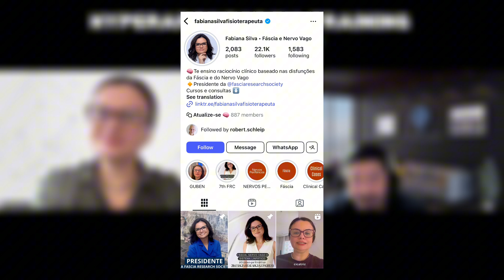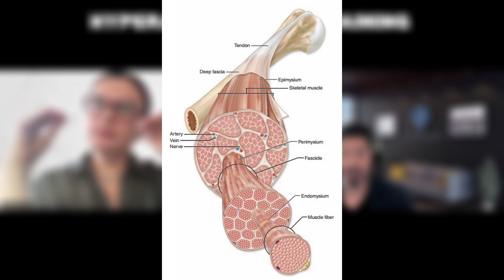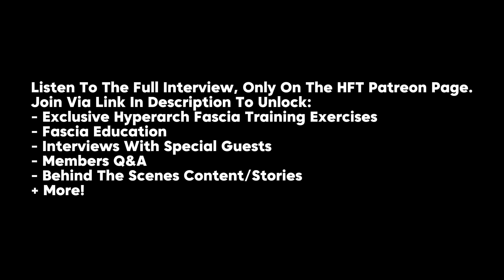Did We Miss out 20% of our Body and Why understanding Fascia is Critical | Hyperarch Fascia Training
Have we overlooked 20% of our body? Discover the hidden world of fascia, the connective tissue that plays a critical role in movement, flexibility, and overall health. In this video, we dive deep into what fascia is, why it’s essential to understand it, and how it impacts everything from athletic performance to chronic pain. Most people focus only on muscles and bones — but fascia might just be the missing link to optimizing your body. Learn why taking care of your fascial system is crucial for long-term wellness and how new research is changing the way we look at human anatomy. Don’t miss this eye-opening breakdown of one of the body’s most overlooked systems! Did We Miss out 20% of our Body and Why understanding Fascia is Critical | Hyperarch Fascia Training

For those folks who would like to join the congress meeting in New Orleans 2025!